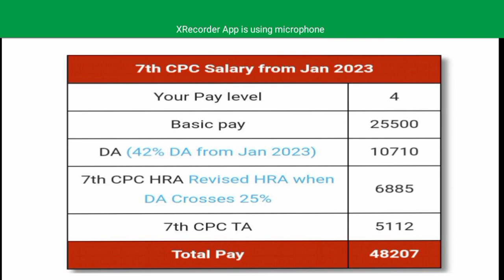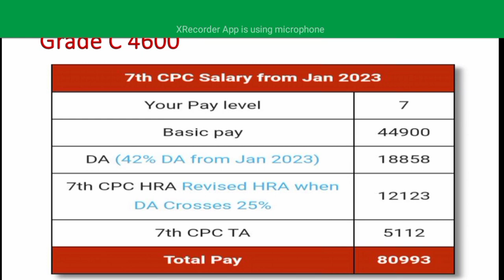SSC STENOGRAPHER SALARY || SSC STENO GRADE C SALARY || SSC STENOGRAPHER GRADE D SALARY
Preference Form || How to fill preference form || Delhi posting || Home Posting || SSC STENO 2022

Ssc steno Preference form 2022